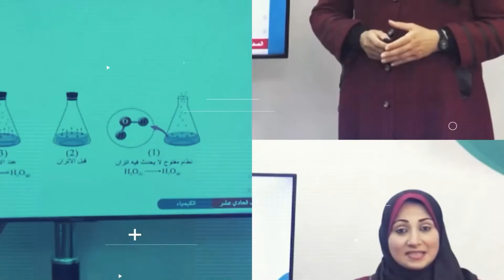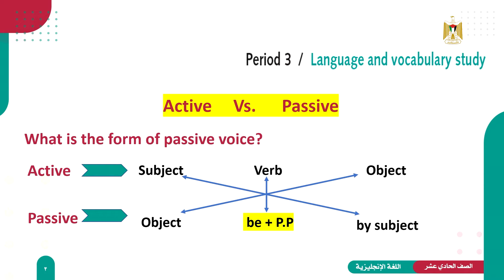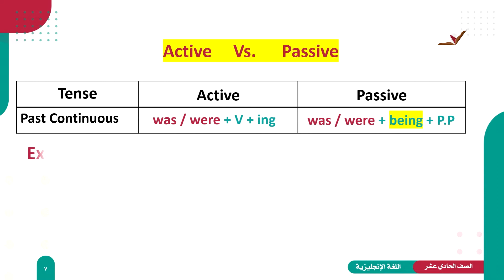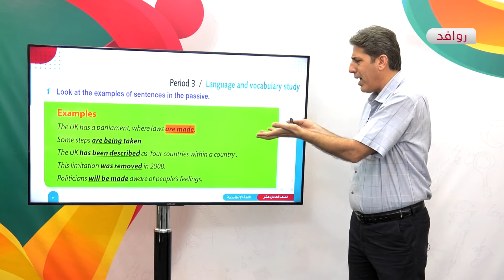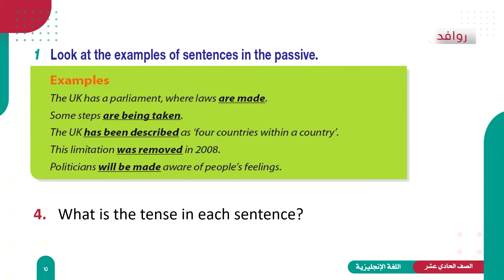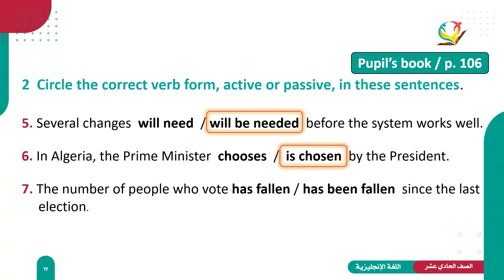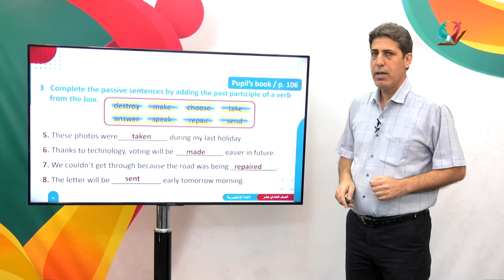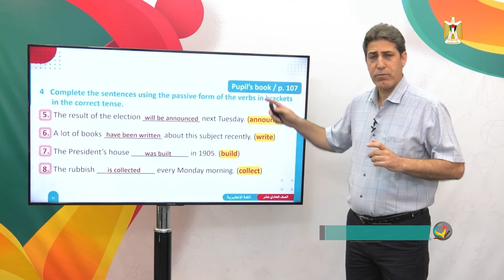اللغة الإنجليزية 11 - الفصل 2 | Unit 10 - period 3 - Language and Vocabulary study